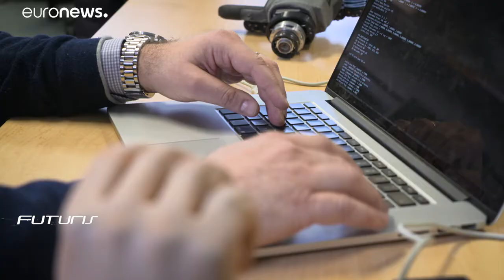Prótese simples e acessível da mão graças à robótica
A euronews falou com o responsável do projeto europeu Softhands.…